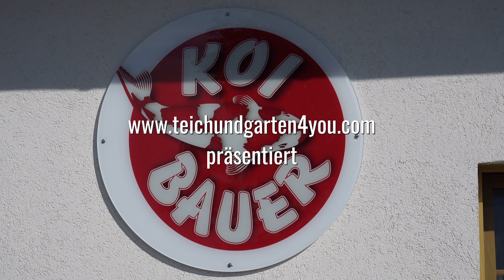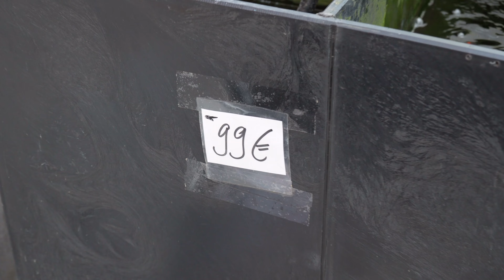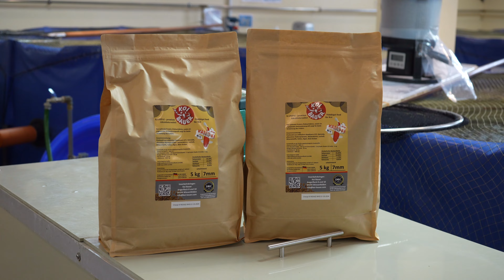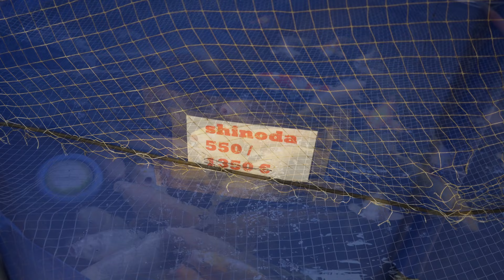Zu Besuch bei Koi Bauer 2022 !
Koi Bauer 2022! Wir schauen uns die Anlage im Jahr 2022 an und natürlich jede Menge toller japanischer Koi!